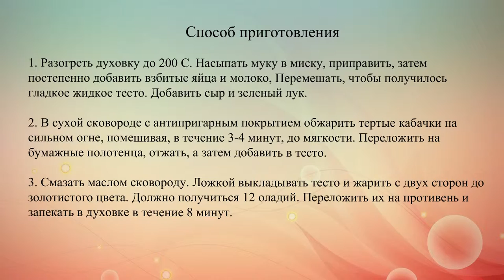Котлеты из кабачков с сыром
Тебе понадобится лишь пара кабачков, терка, и ты на полпути к приготовлению вкусного вегетарианского обеда.